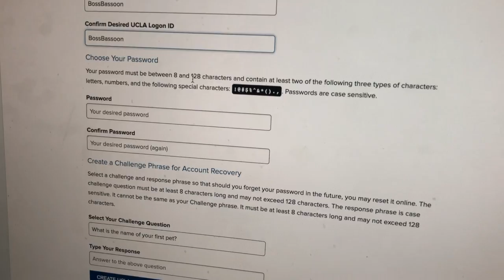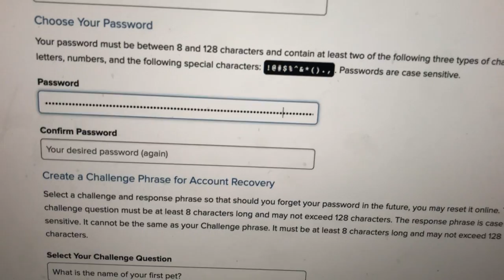A momentous password occasion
This is a momentous occasion guys.